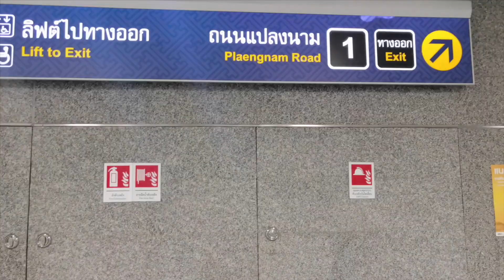Street Food in BANGKOK's Chinatown after Corona Lockdown!! | Travel with Arun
Welcome back to EP 10 of Travel with arun. This is a different video, today we are hitting the streets of Bangkok's Chinatown or Yaowarat in 2021 or Post Corona Lockdown. There's a variety of food in Chinatown and definitely worth coming. At Yaowarat you can feel and smell the Chinese atmosphere.
Enjoy your trip to Bangkoks Chinatown in 2021...

Replace single use plastic straws with eco-friendly alternatives, choose the kind that best fits your needs and personalilty between stainless steel, glass straws or even disposable wheat straws, you can purchase these from Ecoholic Thailand, visit their page on Instagram, where you'll also come across a variety of Vegan goodies.

🥒ABOUT Arun:
Hey, I’m Arun, aka Aaron! I’m from Bangkok, Thailand. I’ve been doing travel videos to document my experiences. Side by side trying out a new concept of Food Reviews. I travel to different parts of the world, hunting down and documenting the most unique food each country has to offer.

I'm a huge fan of trying different, interesting foods in each country. My show is from an Asian point of view, but more importantly, MY point of view. It is not meant to offend any person or culture.